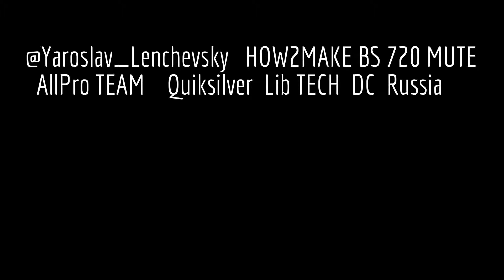HOW2MAKE BS 720 MUTE